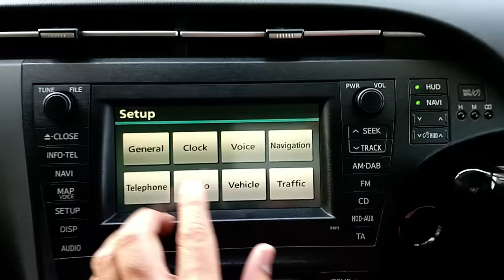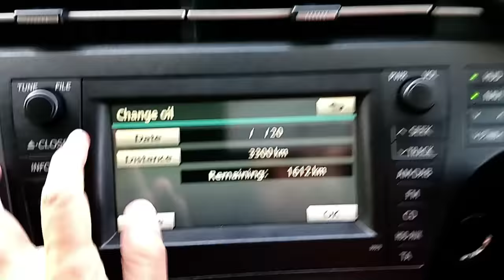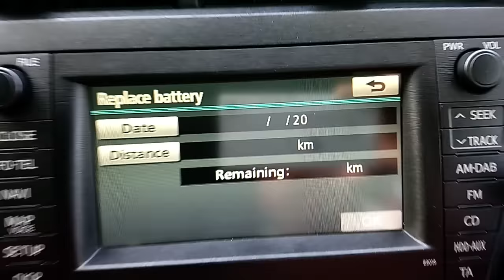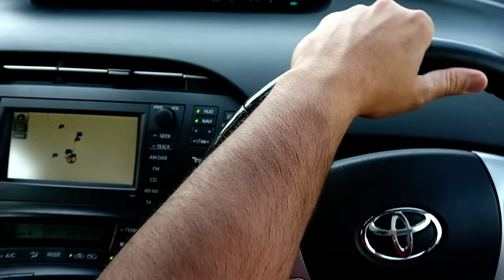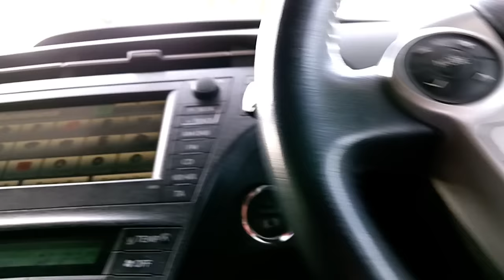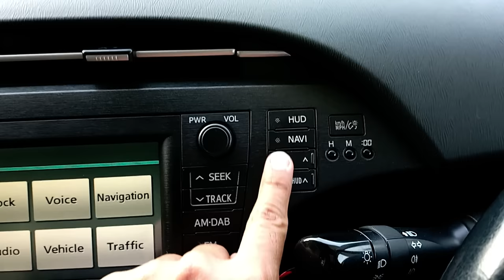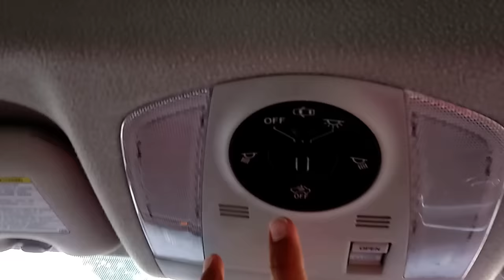Solar Panel Prius Sincere Review